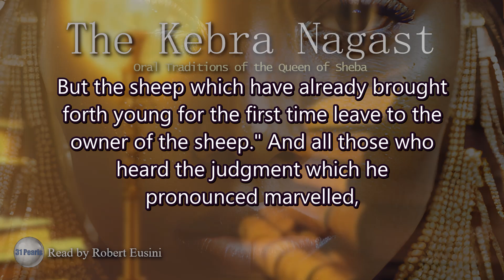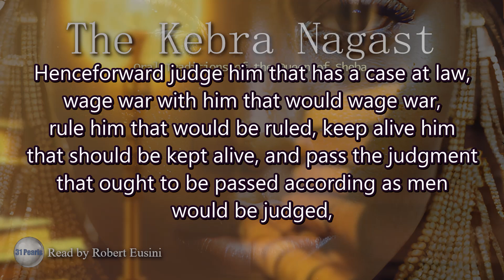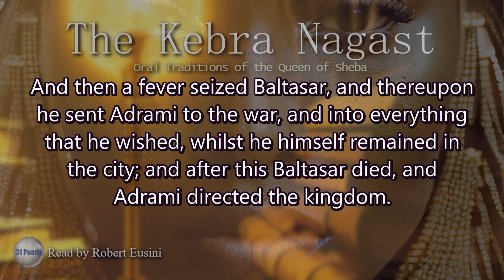Kebra Nagast - Chapter 73 - Concerning The First Judgement of Adrami King of Rome (Text in Video)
The Kebra Nagast - Chapter 73 - Concerning The First Judgement of Adrami King of Rome. Text in video, read in English.

The Kebra Nagast is an Ethiopian text. It is an oral tradition of the Queen of Sheba that was written down in the 4th century.

Help support 31 Pearls so we can bring you more content quicker!: buymeacoffee

Committed to writing in the fourteenth century, the Kebra Nagast was derived from Ethiopian oral traditions of the Queen of Sheba and her state marriage with Solomon. The Kebra Nagast has been cited as one of the sources of the Rastafarian movement because of its support of Ethiopian theocracy.

This video and/or audio may not be copied or reproduced in part or in whole.